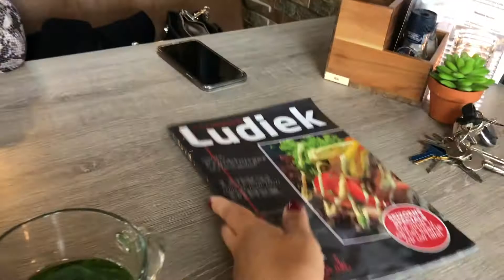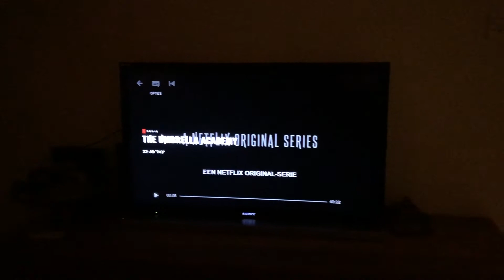LUNCH MET SANNE EN JAMIN LEEGKOPEN ! - KristieEvers VLOG #54